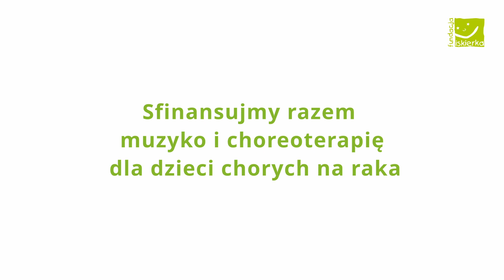Bądź (z) ISKIERKĄ w święta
Jak co roku w okresie świątecznym zbieramy środki finansowe na szczególny cel. Tym razem jest to sfinansowanie zajęć z muzyko i choreoterapii dla dzieci leczących się na oddziałach onkologicznych w Katowicach, Zabrzu i Rzeszowie.

Zorganizowanie takiej formy rehabilitacji w trybie cotygodniowym na okres pierwszego półrocza 2024 roku, to koszt 25 200 zł, co w przeliczeniu na jednego uczestnika daje kwotę 23 złotych.

Czemu akurat muzyko i choreoterapia? Powodów jest kilka:

👉są to działania terapeutyczne dostosowane do pacjentów onkologicznych, dzięki którym mogą wyregulować emocje, doświadczyć pozytywnych wrażeń i bodźców- radości, zabawy, śmiechu;
👉angażowanie dzieci w ruch i muzykę ma korzystny wpływ na stymulację: wzrokową, słuchową, integrację sensoryczną,  koordynację ruchową, co przeciwdziała funkcjonalnym zaburzeniom czy deficytom w sferze psychologicznej, co szczególnie jest istotne dla dzieci i młodzieży dla których dostęp do naturalnych form aktywności jest ograniczony;
👉bo dzieci po prostu uwielbiają muzykę i taniec, nawet w warunkach szpitalnych!

Jeżeli jest Ci blisko do takiej formy wsparcia psychologicznego dzieci i młodzieży leczących się na nowotwory, to przekaż swoje wsparcie w formie darowizny na numer konta:

Fundacja ISKIERKA 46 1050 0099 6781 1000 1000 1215

Możesz nas znaleźć także na 👇
Fundacja ISKIERKA - jesteśmy polską organizacją pożytku publicznego zajmującą się od 2006 roku budowaniem systemów wsparcia finansowego, psychologicznego i społecznego dla dzieci z chorobą nowotworową i ich rodzin. Opiekujemy się ponad 700 podopiecznymi, leczącymi się głównie w 4 specjalistycznych ośrodkach: Katowicach, Rzeszowie i Zabrzu. Realizujemy projekty ogólnopolskie i prowadzimy pomoc finansową dla dzieci leczonych również w innych ośrodkach w Polsce i za granicą.